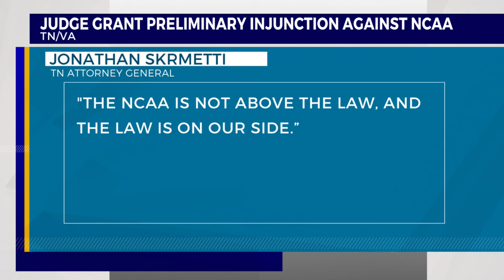NCAA barred from enforcing NIL rules under injunction